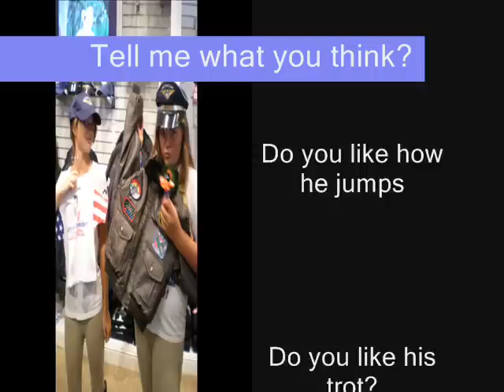Colby's Training - 8/14/08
OK, so this is Colby, my new horse (well, not acually new, but I just started riding him) in training.

I am NOT riding in this video,that's his trainer Ashley. I'm the girl in the white shirt and black helmet.

What do you think of Colby?

He's a 16.2 hand, Paint with Peppy San Badger in his bloodline.

We're training him to be a jumping horse

I own everything but the song.